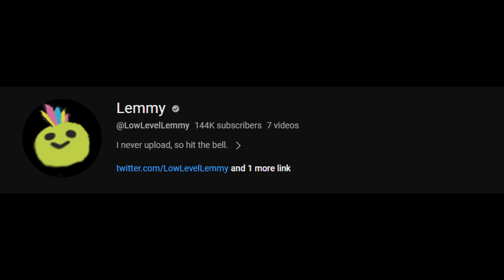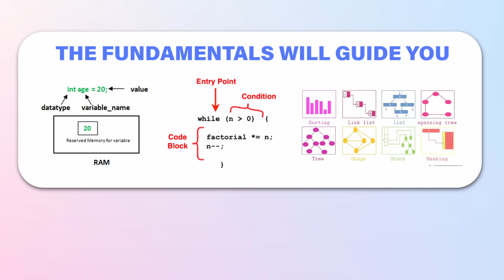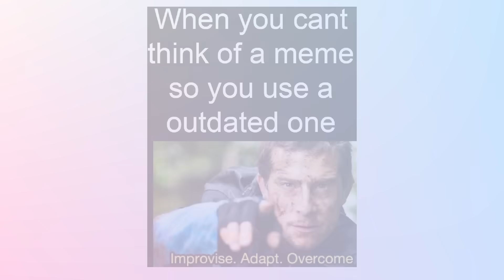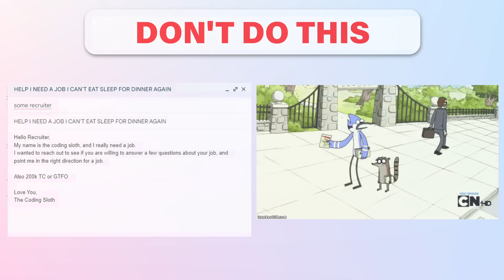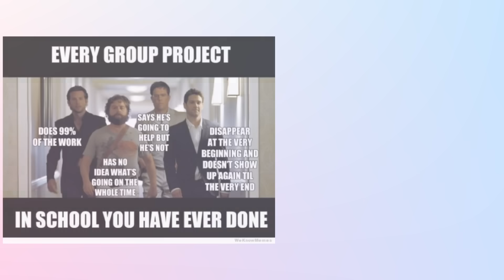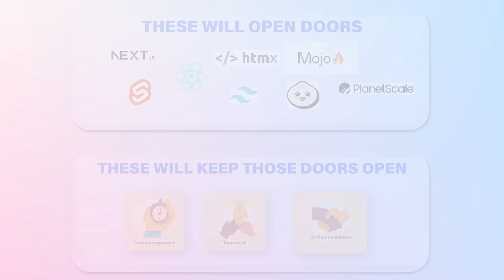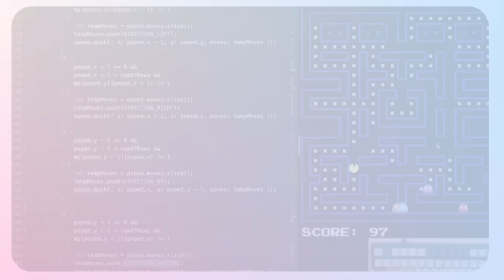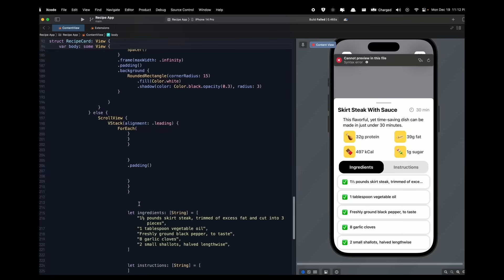9 Programming Lessons I Wish I Knew Earlier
I like programming so I thought I'd share what I've learned so far for all of you. Hope you enjoy it or not that's cool

If you wanna build 10x developer level projects check out CodeCrafters
If you want to build an awesome newsletter like Sloth Bytes I use beehiiv